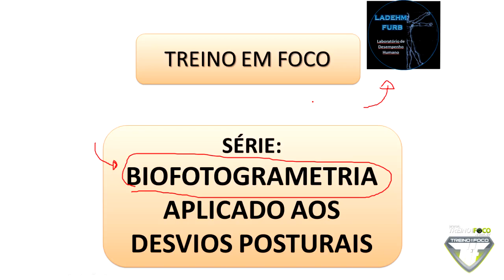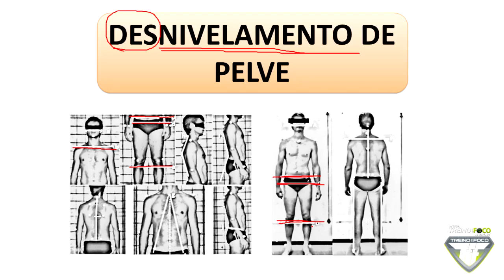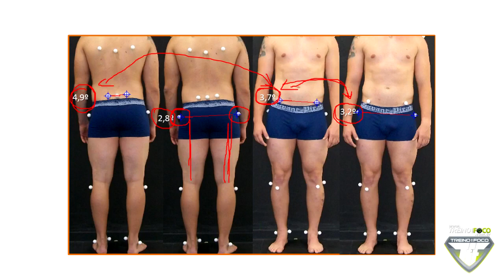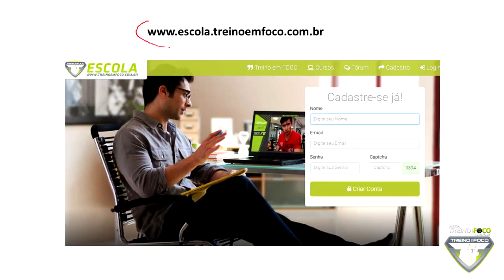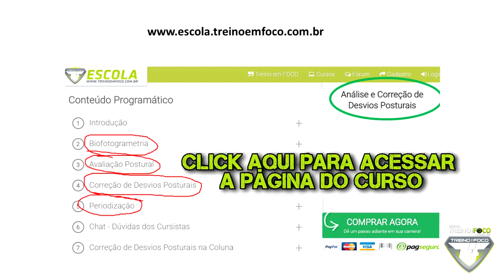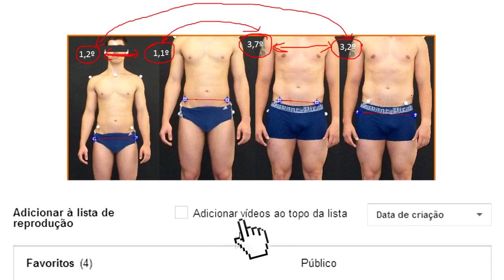Nivelamento de Desnivelamento da Pelve - Desvios Posturais #9